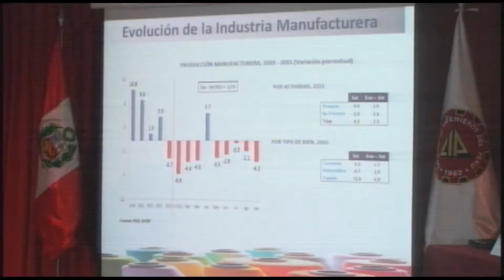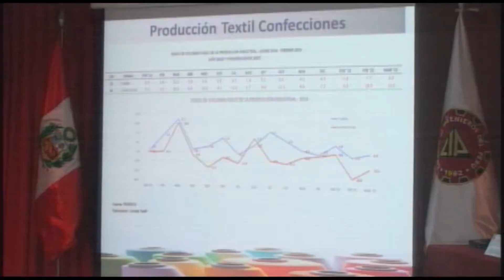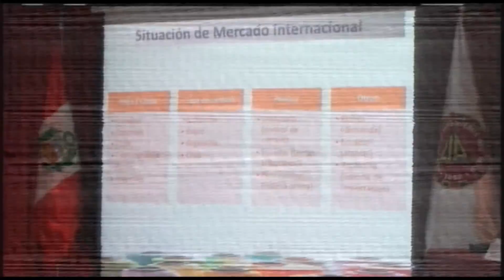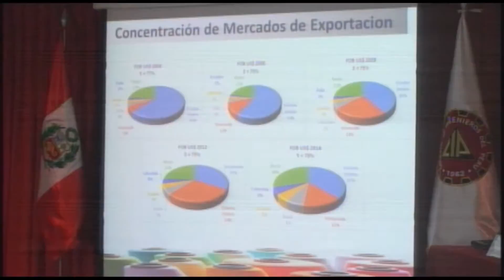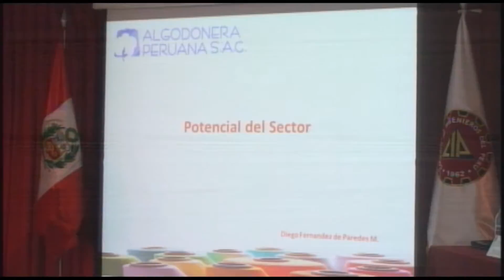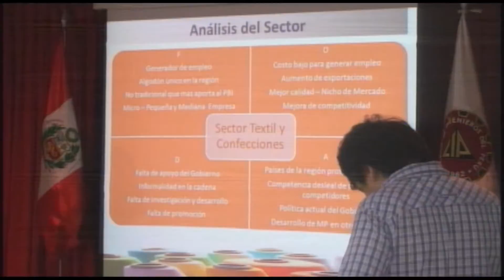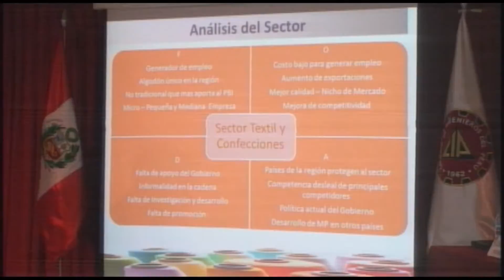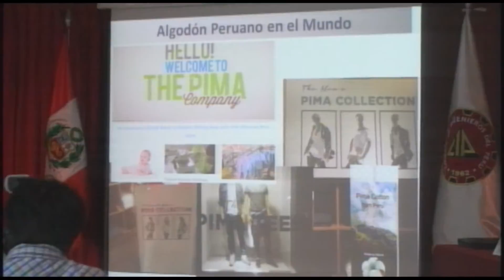Semana de Ingeniería Química - 20 de Enero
Semana de Ingeniería Química
Fecha: 20 de Enero